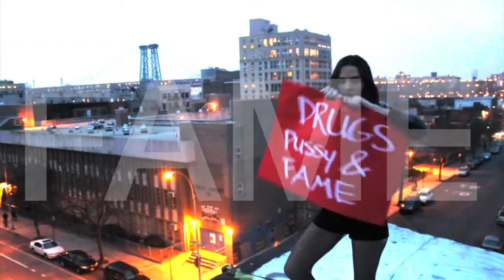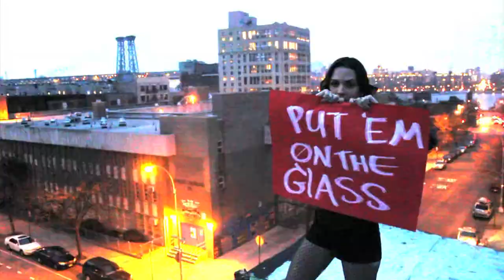Soarse Spoken - "PU$$Y & ART" featuring Shottie (Official Video)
Official video for "Pu$$y & Art" — a track from Soarse Spoken's most recent project, 'Starve The Hunger'. Released through independent label, Minus Hiatus, on October 16th, 2012.

SOCIAL

INFO

LYRICS

Soarse Spoken (Verse 1):

I'm a bang her with my van gogh
tell her I'm angry
and artsy
serenade her with my tango
sharp got ample records for the samples
she got angles and different ways to grab her ankles
plus comp drinks for the first 100 vandals
then we off to palm springs
to get the situation handled
ain't no biggie
ain't talkin' 'bout notorious
talking 'bout you and your 2 friends
talkin' 'bout the four of us
little more in the morning love
a glory me, glory you
yup, talking 'bout so glorious
That's right pass the fucking flashlight
spark it up the izm
I'm dedicated to that fast life
crash the after party
spray the paint and pass the marley
bet ima get 'er in a heartbeat
art and love, drugs, pu$$y and fame
are all related in the same world
I'll decorate my main girl

Shottie:

You'd a thought me & Soarse was snorting kitty litter
No matter what we pushing we got every bad piece of pussy in the city with us
The sticky lit up then they start flocking
We take 'em bra shopping, how you fit them titties on that skinny figure?
I figure maybe you should let 'em loose
Put 'em on the glass like you're wiping that windshield, shit's real
I'm bagging dimes from Palestine to Israel
But when I get nervous, that's when motherfuckers get shot
So tell that bitch, chill!
I read verses from Ezekiel & pull more metal than C3PO
& quick to give you the business like I'm the CEO
Only button you ever pushed turned your TV on
You're Petey Rose, just playing with your balls
and me, I graffiti hoes, spraying on her walls
Got a bunch of needy hoes, waiting on my calls
& then I bury the bone, 'cause baby I'm a dog

Soarse Spoken (Verse 2):

Abstract Dali rap
artsy fartsy molly 's laugh haha
yo them bitches love the polymath
and i'm probably at
6 drinks think big business
and i'll confess it in a polygraph
bring the beat up, I aint playing witch ya lolly-gags
hardly even noticed someone ready me a body bag
so much swag that I probably drag
turn this shit up, so much style
with a little help from shottie ha
these honeys bout to strike the lottery bad
and ima help her with moments
'Cause that's where that part of me's at
nude paint her
follow that with a bacardi bath
picasso with a pisco where the motherfucking party at